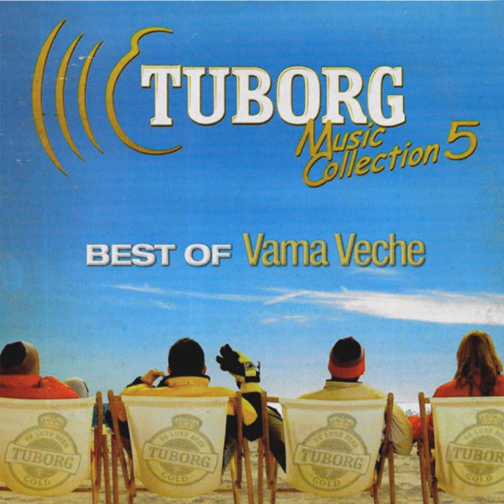Vama Veche - "VST" (Super Clean Edit)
ORDA-RNF: 24831